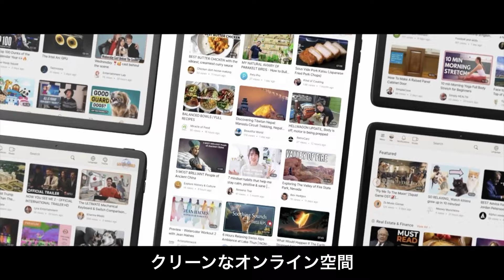法輪大法が世界に伝わり32周年 日本からの祝賀メッセージ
兵庫県議会議員 黒川治氏
奈良県議会議員 若林かずみ氏
兵庫県議会議員 長瀬猛氏
東大阪市議会議員 浅川拓郎氏
堺市議会議員 池尻秀樹氏
枚方市議会議員 田口敬規氏
芦屋市議会議員 川上朝栄氏
堺市議会議員 西川良平氏
東大阪市議会議員 野田彰子氏
政治評論家 三井田孝欧氏

預金種目：普通預金
口座番号：2158157
口座名義：ﾄｸﾋ)ｴﾎﾟｯｸﾒﾃﾞｨｱ